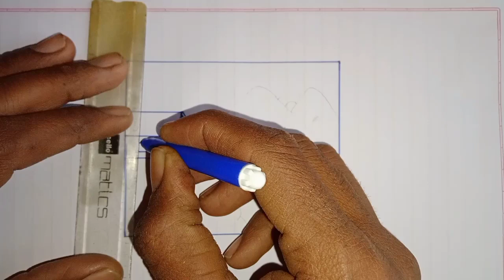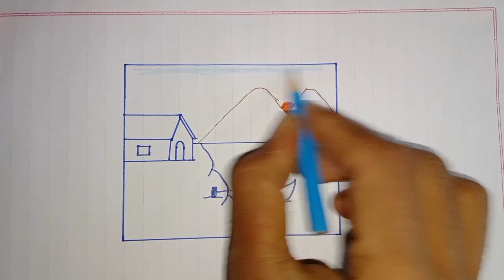प्राकृतिक दृश्य village scenery drawing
प्राकृतिक दृश्य village scenery drawing for beginners pencil drawing

Easy Nature Drawing Scenery | How to Draw Easy Scenery Step by Step | Beautiful Nature Drawing This topics included : 1. Village scenery drawing.2. Scenery...

Easy Nature Scenery Drawing / Waterfall Drawing Easy / प्राकृतिक दृश्य कैसे बनाएं / Prakritik Drishya This topics included : scenery drawing with oil paste...